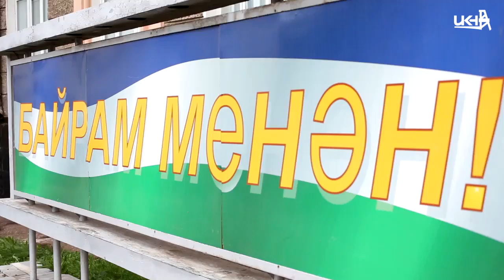День Знаний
1 сентября на площади имени Орджоникидзе прошёл митинг, посвящённый Дню знаний.